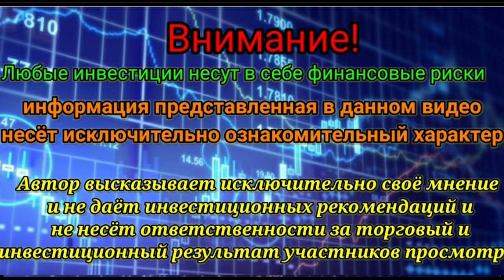Как деньги Путина разгонят инфляцию и погубят рубль. Новые прогнозы по рынкам. Чего стоит опасаться?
Новый обзор рынков от 25 августа 2021 года.
За последнее время многие аналитические агентства выпустили свои прогнозы по текущей ситуации на рынках. Разберем самые основные и рассмотрим к кому стоит прислушиваться, а кому нет.
Также обсудим выплаты пенсионерам и военным в сентябре 2021 года. Не будем рассматривать политический подтекст, а поговорим лишь об экономическом эффекте и дальнейших последствиях. Стоит ли опасаться роста инфляции и как это отразится на курсе доллара.
ТАКЖЕ ОБЪЯВЛЕН ПОСЛЕДНИЙ НАБОР В 2021 ГОДУ В НАШ "PREMIUM ЧАТ".  Условия в нашем Telegram-канале
ОБ ЭТОМ И НЕ ТОЛЬКО В ДАННОМ ВИДЕО.
🚨Также можно перевод
КАРТА ТИНЬКОФФ: 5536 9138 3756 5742